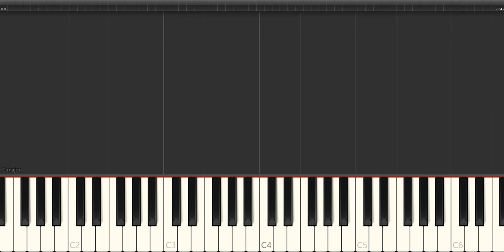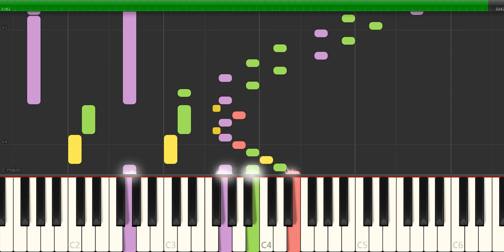Scarlatti - sonata k 201